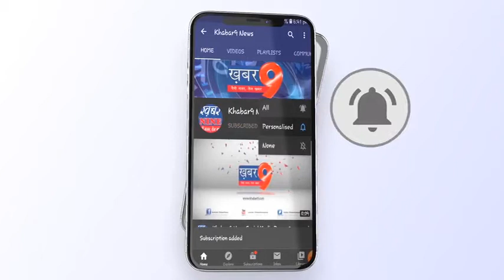सरदारपुर क्षेत्र मे ऑक्सीजन की कमी नही हो, यही मेरा प्रयास - विधायक ग्रेवाल